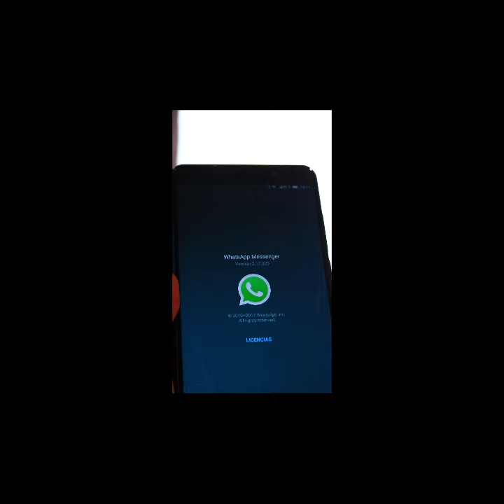WhatsApp gets Message Reaction notification toggle, feature might come soon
A new reaction info tab has been spotted under development, allowing users to see who reacted to a message easily. Message reactions are reported to be available in individual chat threads and group